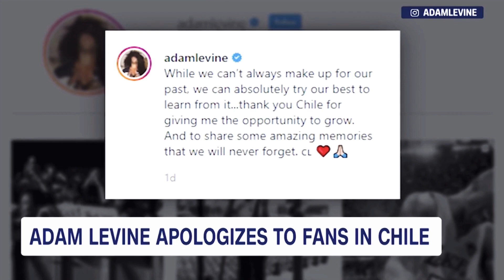Adam Levine under Influence of mysterious substa....,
Maroon 5 singer Adam Levine posted an apology on Instagram following fan backlash over the band's performance at the Viña del Mar International Song Festival in Chile.Source: HLN